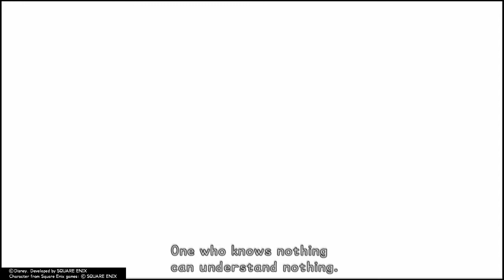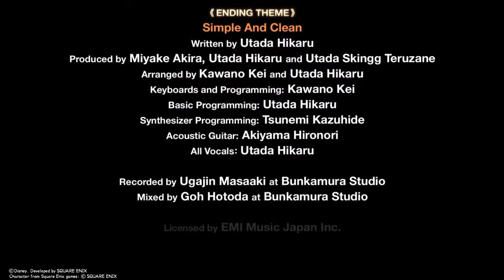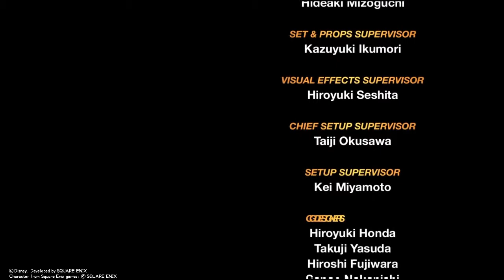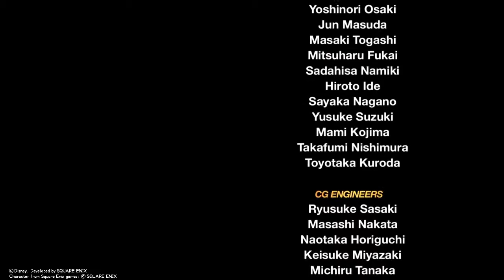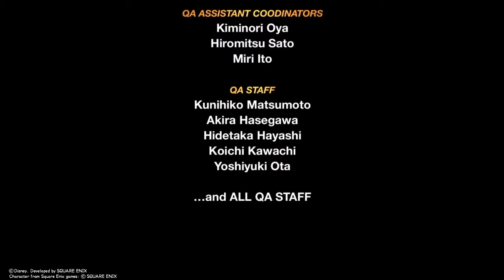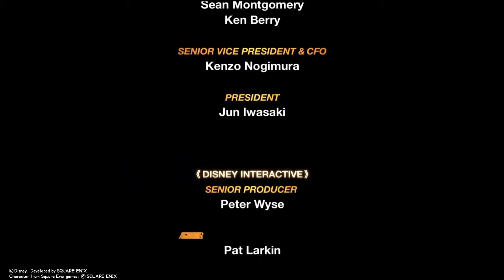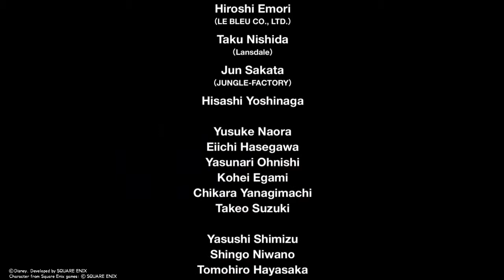Kingdom Hearts 1 FINALE 3/3: Kingdom Hearts Is Light!